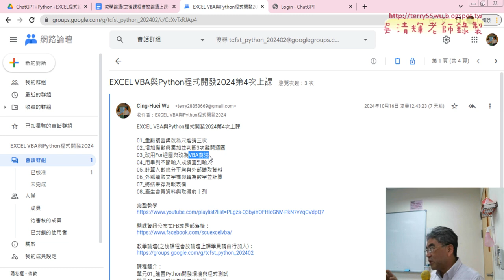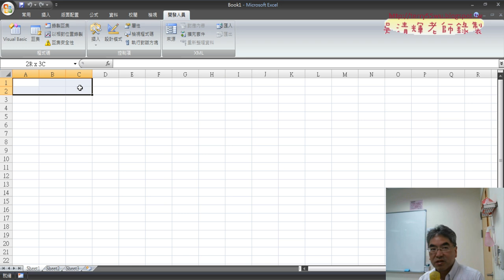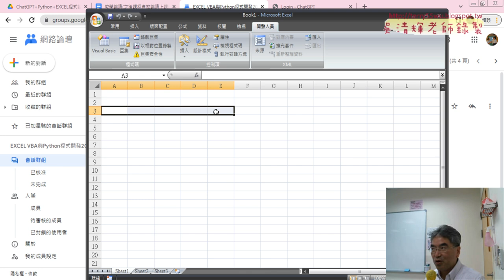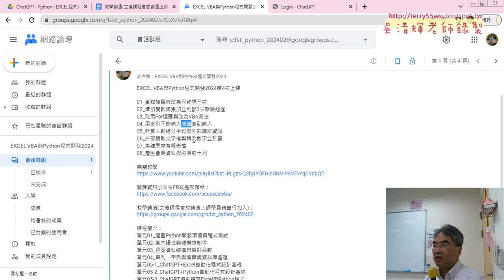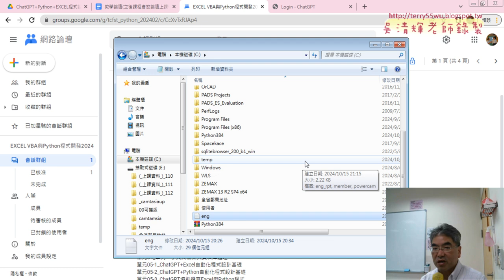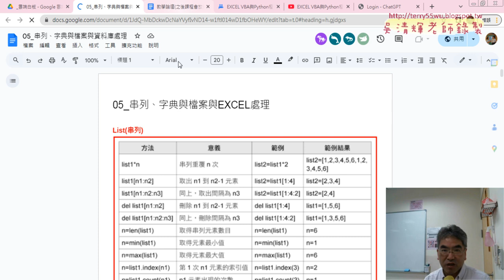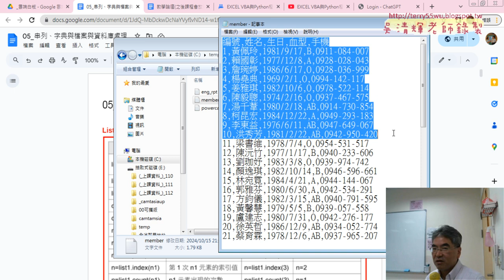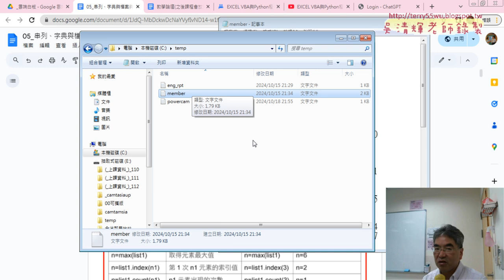01 重點複習與切割會員資料與存檔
01_重點複習與切割會員資料與存檔
02_補充證照考試題目重點說明
03_切割姓名手機與存檔
04_安裝openpyxl模組與執行範本
05_先轉為串列再寫入EXCEL檔案
06_將文字檔轉存為EXCEL檔案

吳老師  113/10/23